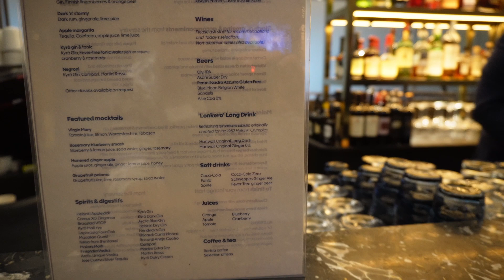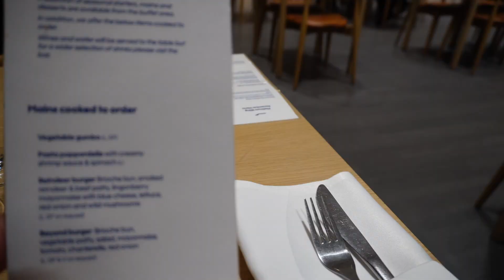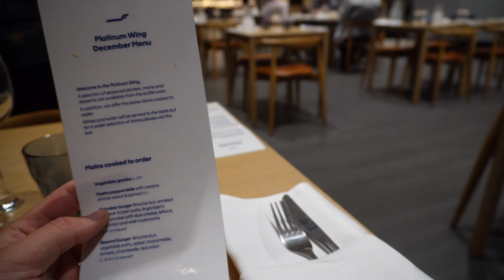Finnair's Platinum Wing Lounge: The Ultimate Pre-Flight Escape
(livestreams In English and Finnish from around the world

Discover the ultimate indulgence at Finnair's Platinum Wing Lounge, a luxurious oasis for the most discerning travelers. Available exclusively for Finnair Plus Platinum and oneworld Emerald members, this elite lounge offers a range of amenities to make your pre-flight experience as comfortable and enjoyable as possible. From gourmet dining and premium drinks to personalized service and stylish decor, this lounge is the epitome of sophistication. Join [your name] as you take a tour of the Platinum Wing Lounge and immerse yourself in the unparalleled luxury of one of Helsinki Airport's most exclusive lounges

Finnair Platinum Wing Lounge
Travel Vlog
Luxury Travel
Foodie Heaven
Exclusive Access
First-Class Service
Helsinki Airport
Gourmet Cuisine
Champagne Dreams
Business Class Lounges
Comfort and Style